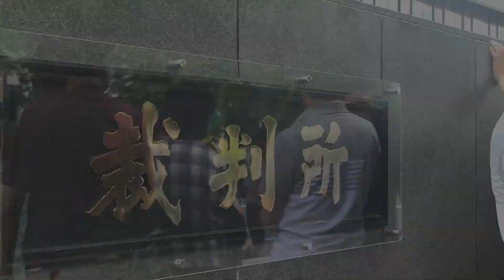甲状腺がんの高校生「将来の夢わからない」〜第２回口頭弁論 - 編集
東京電力福島第一原発事故に伴う放射性物質の影響で甲状腺がんになったとして、事故当時、福島県内に住んでいた若者6人が東京電力に損害賠償を求めた「３１１子ども甲状腺がん裁判」の第2回口頭弁論が9月7日（水）に開かれた。原告のうち、もっとも年齢の若い高校３年生の女性が法廷に立ち、原発事故によって、将来への夢を描けない思いを訴えた

【寄付のお願い】OurPlanet-TVは非営利の独立メディアです。企業や行政­からの広告収入を一切受けていません。制作に関わる費用はすべて、応援してくださる個­人の寄付や会費によって支えられています。